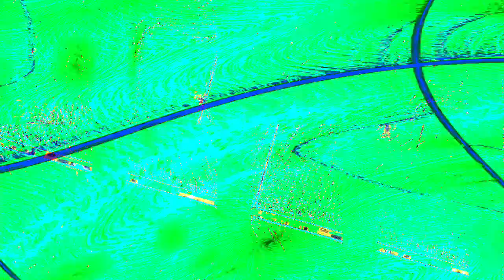[EPILEPSY WARNING] Movie 23 10 31 12h34m22s